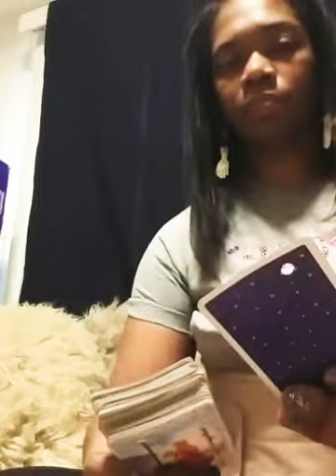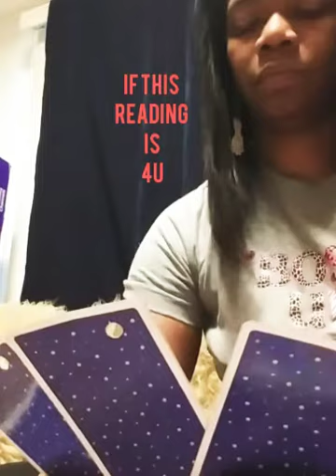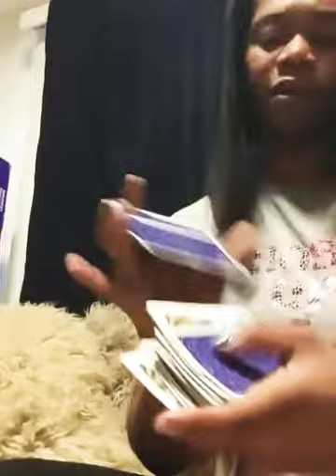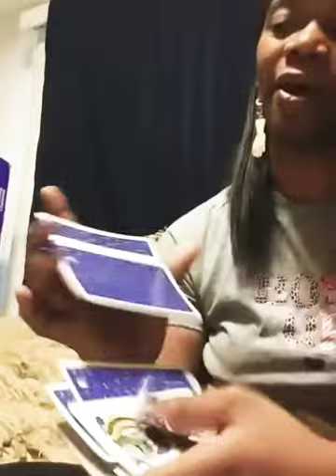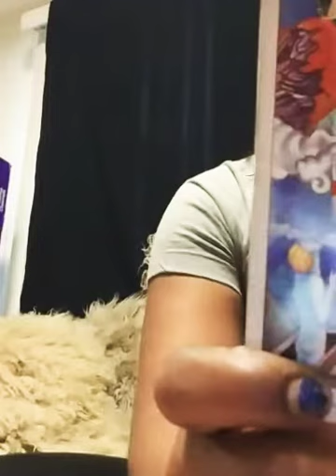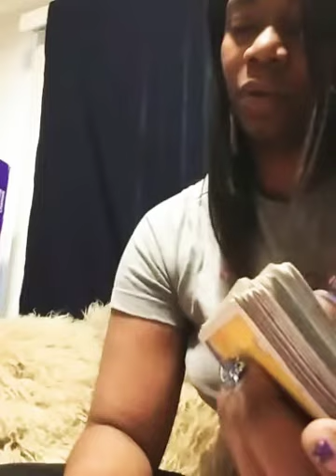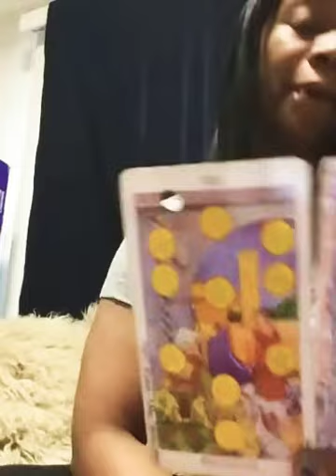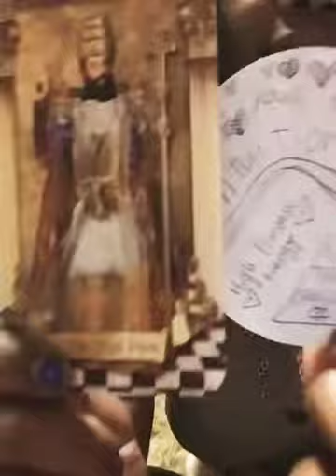🔮Air Signs- YOU are in the spotlight!! (L.0.V.E)